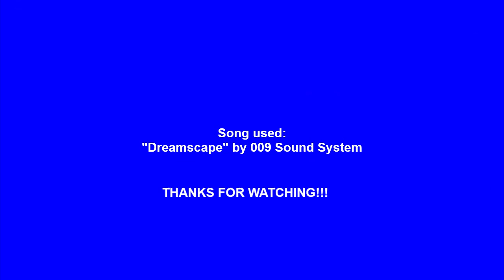old school style wow video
Just cranking pure nostalgia from both old World of Warcraft (actually WoW Classic) and old YouTube.